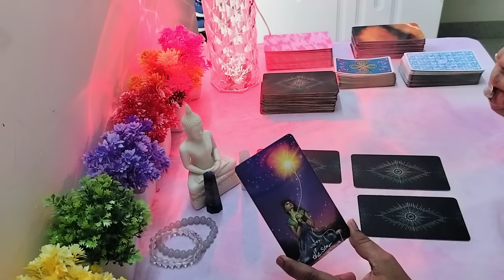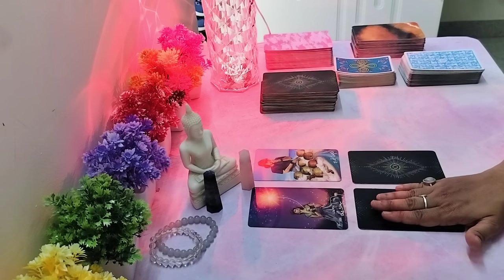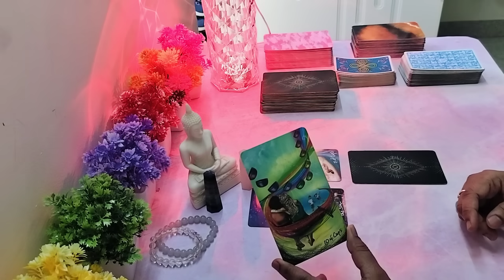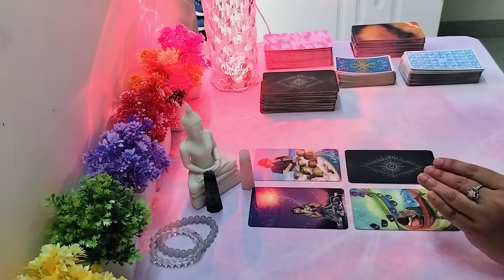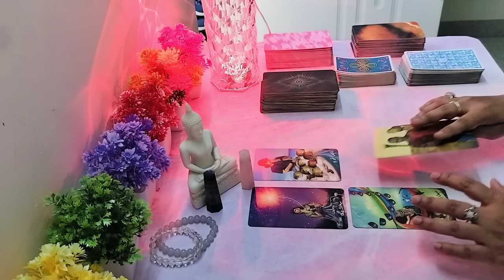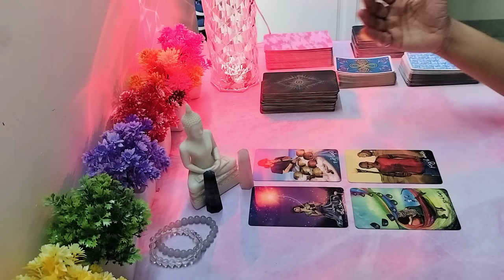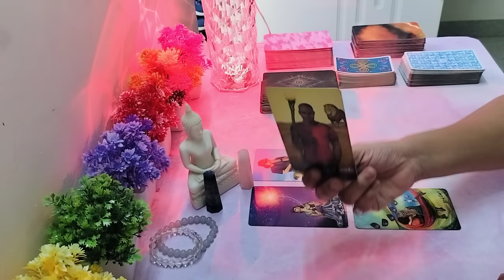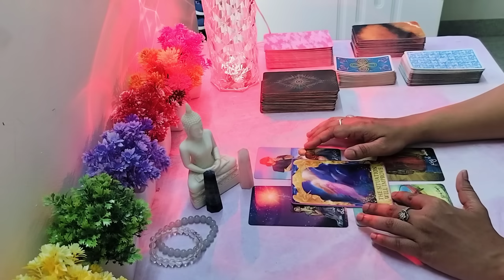tarot reading in telugu | మీ మనసులో ఉన్న ప్రశ్నలకు divine నుంచి సమాధానం ఏంటి?